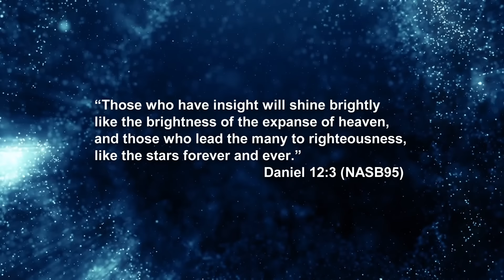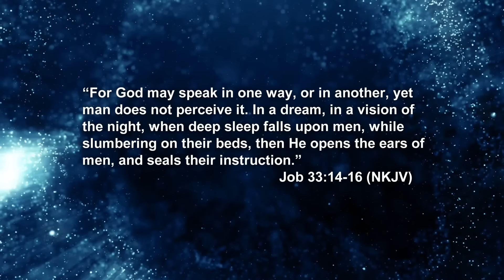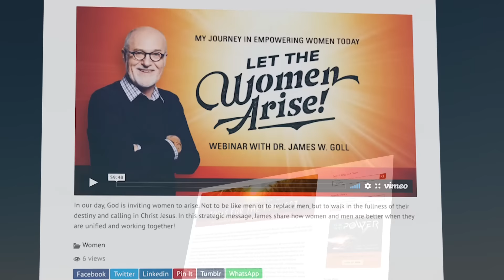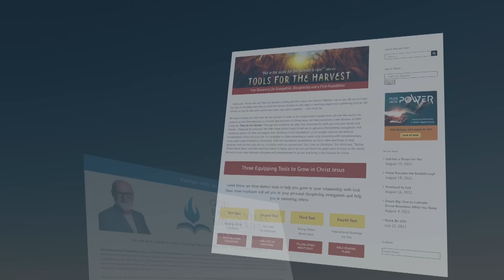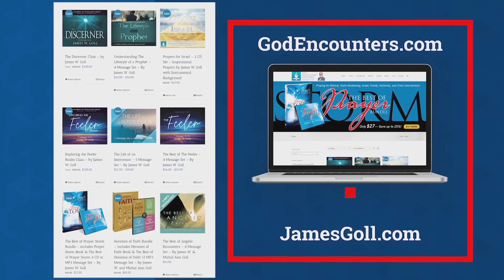The Secret to Understand Your Dreams - Don't Miss God!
James Goll and Rachel Tucker reveal the secret to understanding your dreams...
We are thrilled to share our TV show: “Seeking Insight with James and Rachel.”

For years I have believed God for a TV Show that would reach the nations of the earth.

It is such a joy to get to partner in it with my youngest daughter, Rachel Tucker, who joins me as a host on the show.

The show will cover a multitude of topics, but is based out of Daniel 12:3 which states, “Those who have insight will shine brightly like the brightness of the expanse of heaven, and those who lead the many to righteousness, like the stars forever and ever.”

Do you want insight for the days in which we are living?

I sure do. Because those who do will SHINE like the brightness of heaven.

God wants to give YOU solutions for the situations, people, and problems you are facing today! He wants to use YOU to bring the answer that others are seeking—and cause you to lead many to righteousness.

Lord, give us INSIGHT, in Jesus name! And I believe this show will do just that.

I hope this show will open your heart to receive divine INSIGHT so you can SHINE brightly for Jesus!

James W. Goll and Rachel Tucker